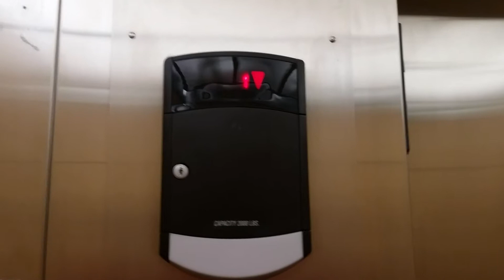Heading Down on the Unusual Schindler @ Barrington Public Library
EDIT 7 MARCH 2017: This is not a Schindler 330A, but rather a HXpress Mod. Thanks to Elevating Western PA by EvMast Productions for telling me!

Nice Schindler again, heading down. I accidentally hit the stop button on my phone, so this is another video. Oops.